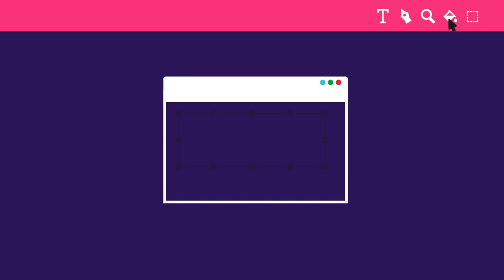Top 8 Minimal Intro Template for After Effects CS6 CC - Free Download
▬▬▬▬▬▬▬▬▬▬  ∂σωηℓσα∂ ℓιηк  ▬▬▬▬▬▬▬▬▬▬▬▬▬

Don't know Editing? or avoid buying expensive software? Try Envato Placeit for as low as $12.70 per Month, to avail the exclusive 15% Discount.